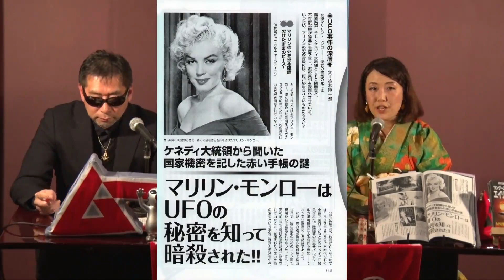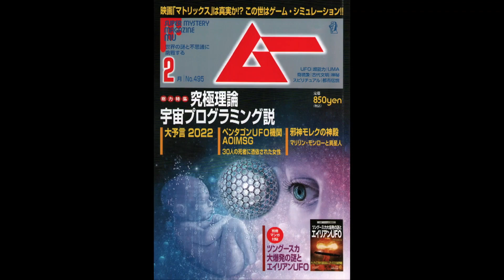マリリン・モンローはUFOの秘密を知って暗殺された!! MUTube（ムー チューブ） 2022年2月号 #6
MUTube（ムー チューブ） 2022年2月号 #6

月刊ムー2月号はこちら(電子版もあります)

MUTubeの公開収録に参加しませんか？
2022年2月4日
お申込みはこちら

●UFO事件の深層●
～ケネディ大統領から聞いた国家機密を記した赤い手帳の謎～
マリリン・モンローはUFOの秘密を知って暗殺された!!

MCに月刊ムーの三上編集長と
三上編集長がやさしく＆厳しくレクチャーします。

1部は月刊ムーの特集記事などを、三上編集長にレクチャーしていただきます。
2部は三上編集長＆mi-coへの質問コーナーです。
お二人への質問も随時受け付けております。

※第2部（質問コーナー）はムー民倶楽部（MIB）のみの公開となります。
ムー民倶楽部（MIB）はこちら